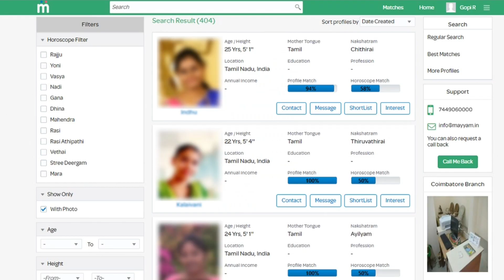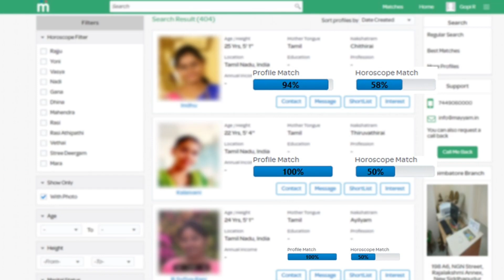இனியும் நம்ம இந்த தப்ப பண்ணக்கூடாது - Actor Yogi Babu Emotional Speech